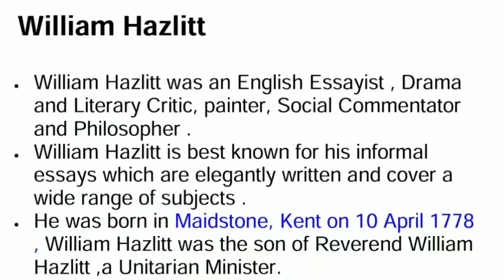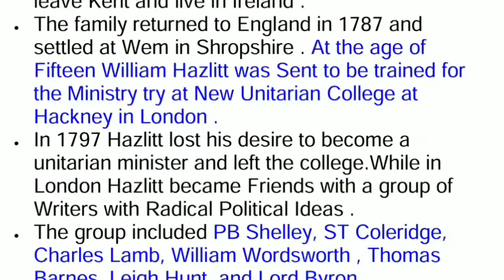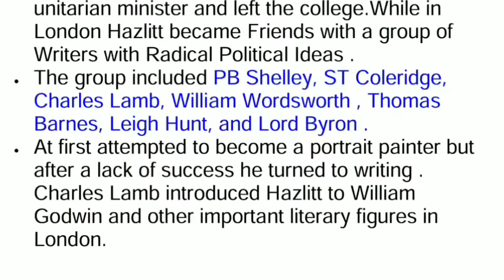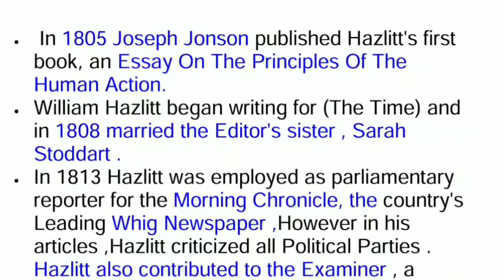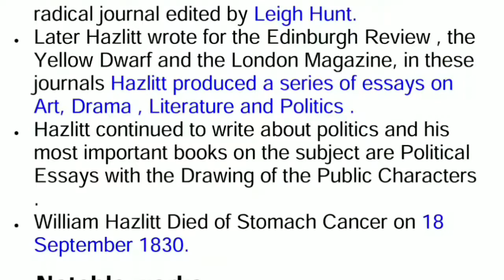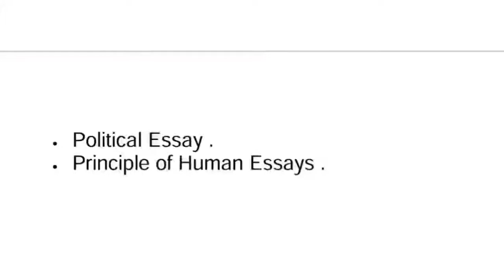Biography Of William Hazlitt .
Hello Friends Welcome to Allen Academy Our Channel Where We are giving Updates Current Affairs, reasoning, Aptitude, latest government jobs, latest engineering jobs notification, PSU jobs for engineering disciplines as well as many other graduates.

In this video, we discussed Biography of William Hazlitt.

We have launched Current Affairs course, Aptitude course, Reasoning course, General Awareness course for those who are appearing for various entrance Exam as well as for those who are appearing for Job Interviews.

About us: We Provide free video lectures, Study materials (Physics, Engineering Mathematics, General Awareness, Current Affairs, Reasoning) and regular Job updates for aspirants looking for a Job in various government organizations. We help all those millions of Students who are not able to attend coaching due to many Reasons.